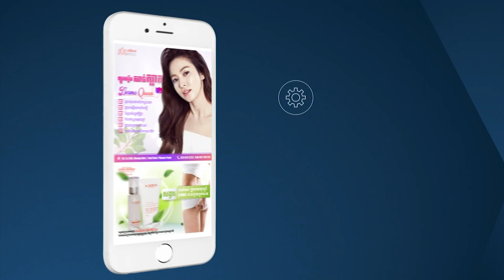ទំនើបកម្មជ្រញ់ប្រណីតនៅកម្ពុជា (ភាគ១)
មុខរបរលក់ជ្រញ់ជាមុខរបរថ្មី។ មុខរបរនេះអាចរួចចំណែកបង្កើនការងារ និងគុណតម្លៃជ្រញ់ខ្មែរ៕